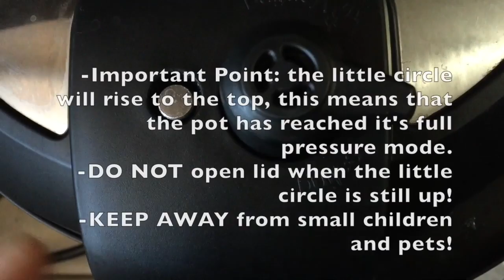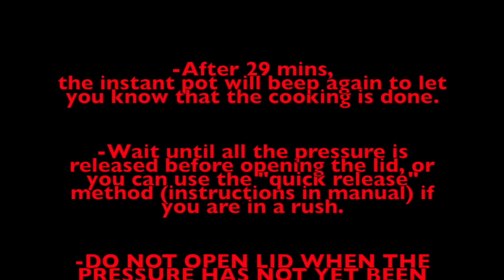Instant Pot Easy Chicken Soup from scratch